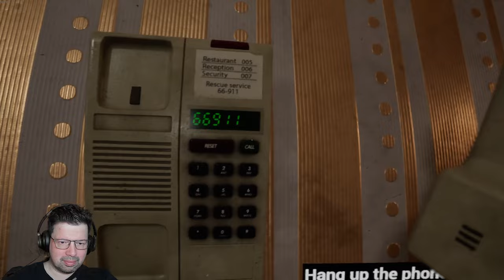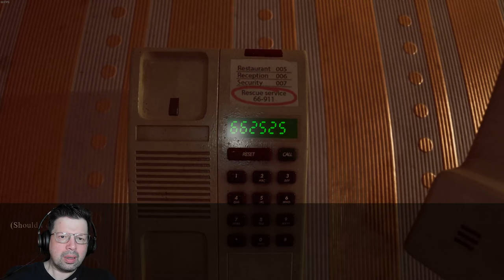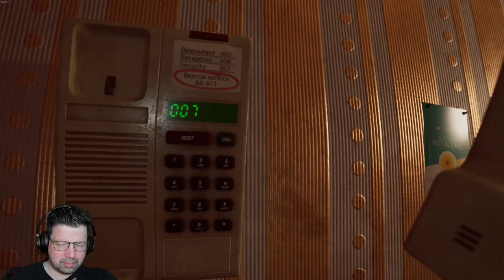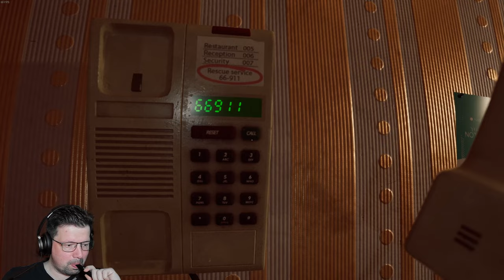kleine Sünden, große Strafen: The Inn - Sanity - Tag 1 (Part 1)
Es sollte nur eine Nacht in einem Luxushotel werden. Doch während dieser Zeit verwandelt sich die Stadt in eine Hölle von deformierten Monstern und das Hotel wird zu einem Gefängnis für seine Gäste.